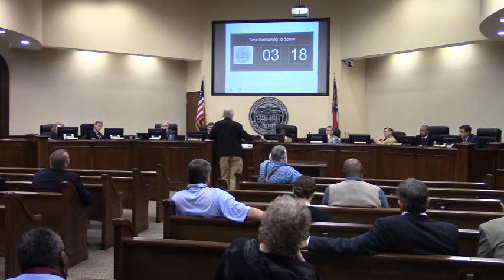9. CWTBH - John S. Quarterman (regarding the pipeline vote) @ LCC Regular 2016-01-26